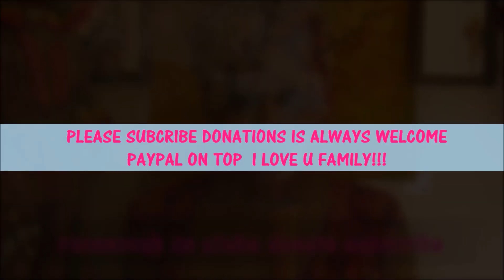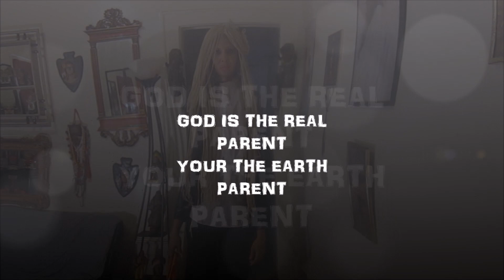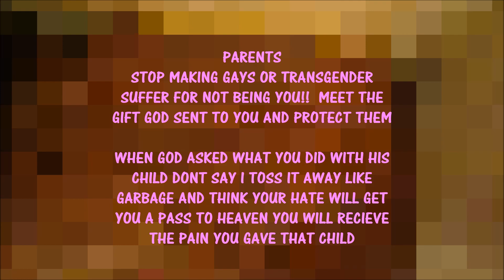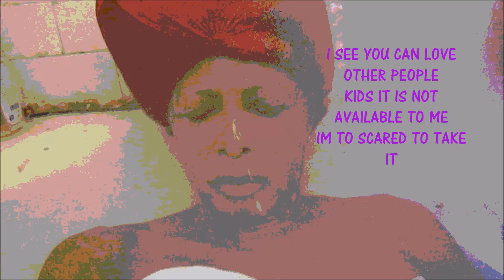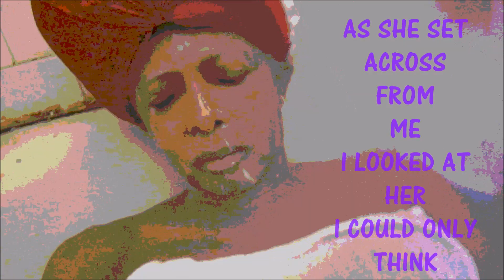Storytime MAMA lyrics, vision, music by ravenovah TRUESTORYTELLER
Storytime MAMA lyrics, vision, music by ravenovah

Every mother is not a mother some mothers wished they never had there gay or transgender child  and leave them to the world and hopes to never see them again living your life a unwanted child you only can watch real mother show love to there children because that will never be your life but you chase all the wrong men that abuse you and take advantage of your pain to destroy for further to the death of your soul